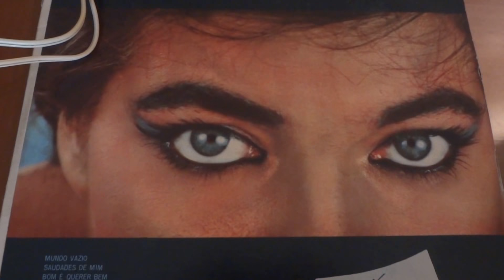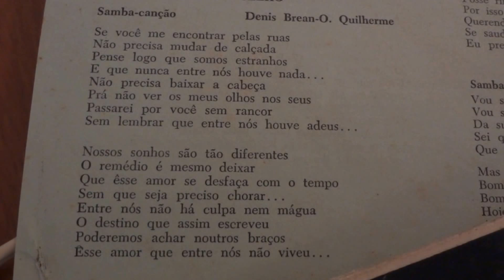Maysa na minha vitrola estéreo valvulada PHILIPS (com letra)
“Conselho” (versão alternativa)*
De Denis Brean e Osvaldo Guilherme
Com orquestra de Henrique Simonetti
“Convite para ouvir Maysa nº3”
RGE , XRLP 5027, mono

Convite para Ouvir Maysa nº 3 é o quarto álbum de estúdio gravado por Maysa, lançado em 1958. A capa do álbum exibia uma fotografia que Indalécio Wanderley havia feito para a revista O Cruzeiro, na qual via-se um close nos olhos de Maysa. Pela primeira vez Maysa compusera canções em parceria. O parceiro era seu então namorado, o maestro Enrico Simonetti, responsável pelos arranjos do álbum.
Empolgada com o sucesso do disco anterior, o Convite para Ouvir Maysa nº 2, a gravadora RGE decidiu lançar, a toque de caixa, o “Convite para Ouvir Maysa nº 3” no segundo semestre de 1958. O problema era que Maysa estava exausta depois de uma turnê em Buenos Aires e cheia de outros compromissos. A crítica foi dura quanto ao LP, dizendo que ele não teve o planejamento adequado e que fora totalmente improvisado.
(*)Neste LP, “Conselho” tem versão bem diferente da oficial :o arranjo é de  samba gingado com sopros, metais e coro, nada a ver com a versão que ficou famosa, incluída na primeira coletânea de Maysa lançada naquele mesmo ano de 1958 – “Os grandes sucessos de Maysa”. Como essa e outras faixas em versões “inéditas” deste LP não foram incluídas em futuros relançamentos e coletâneas, só quem possuía o álbum físico que as incluísse, poderia ouví-las.

(Não possuo os direitos deste vídeo. A intenção deste upload é meramente educativa).

Eletrofone estéreo valvulado PHILIPS
Modelo NG 1130
Cápsula Hi-Fi PHILIPS, AG 3306 AH DT
Agulha de diamante

Se você me encontrar pelas ruas
Não precisa mudar de calçada
Pense logo que somos estranhos
E que nunca entre nós houve nada
Não precisa baixar a cabeça
Prá não ver os meus olhos nos seus
Passarei por você
Sem rancor sem lembrar
Que entre nós houve adeus
Nossos sonhos são tão diferentes
Que o remédio é mesmo deixar
Que esse amor se desfaça com o tempo
Sem que seja preciso chorar
Entre nós não há culpa nem mágoa
O destino assim escreveu
Poderemos achar noutros braços
Este amor que entre nós não viveu